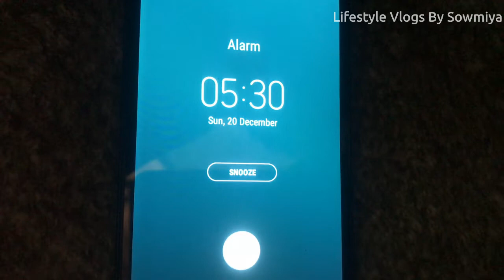A Day In My Life || Morning To Afternoon Vlog || Half Day In My Life || Malayalam Vlog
Videos Uploaded Every Sunday, Tuesday, Friday at 8.30 am IST
I recommend that people with sensitive skin perform a patch test first to ensure there is no reaction.